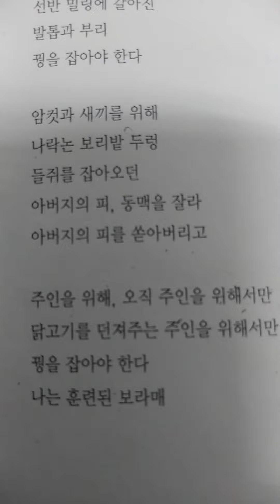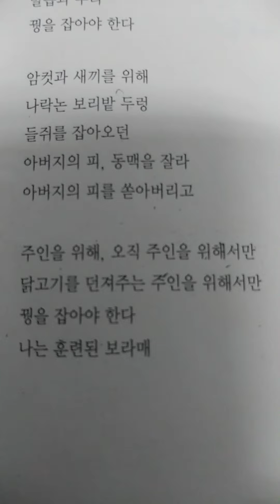정하선의 시낭송 ㅡ매ㅡ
정하선  시집 ㅡ재회ㅡ에서